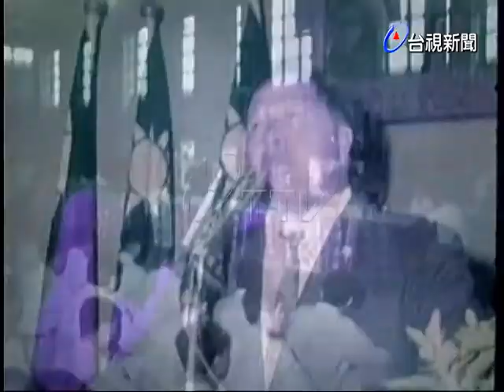台灣區柔道秋季升段賽及南北對抗賽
(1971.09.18)台灣區柔道秋季升段賽及南北對抗賽. (配音)會中裁判長說明比賽規則，選手代表50位運動員宣誓，比賽分成大專、高中、國中及社會四個組。